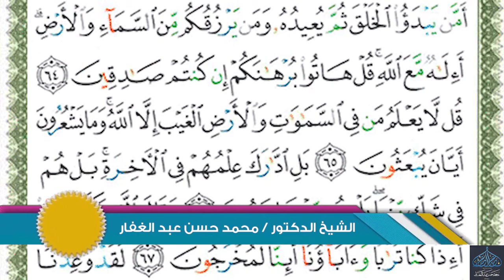التفسير _ سورة النمل من الآية (59_62) 10/1/2019